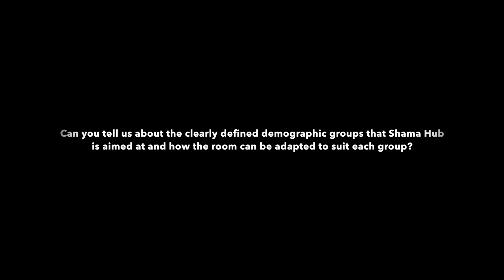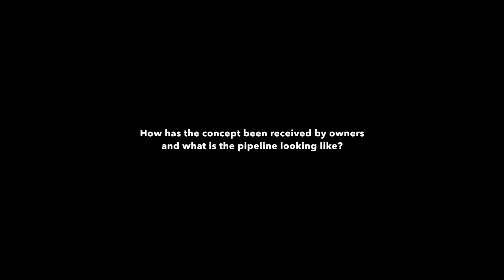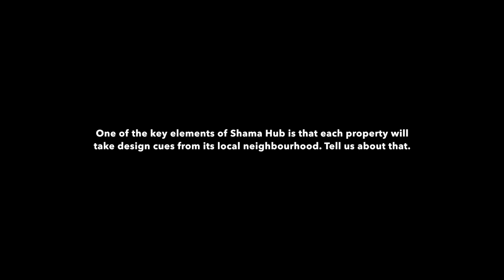Douglas Martell of Onyx on a new co-living serviced apartment concept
Douglas Martell, CEO & president of Onyx Hospitality Group, talks to SAN about Shama Hub, a new co-living serviced apartment concept that was launched last week at the Serviced Apartment Summit Asia conference in Bangkok.